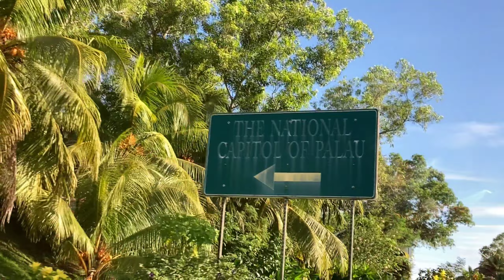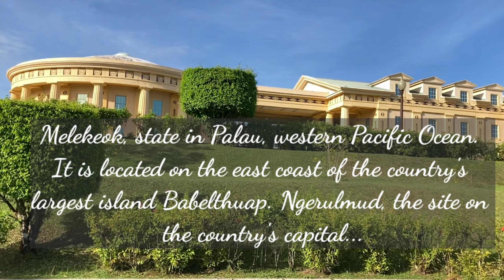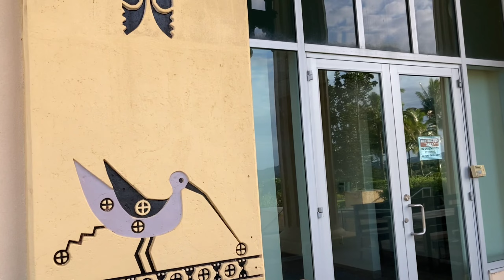Roadtrip and Tour in Melekeok Capitol Building II WHITE HOUSE IN PALAU II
A Quick Tour at Melekeok National Capitol in the Island Of Palau